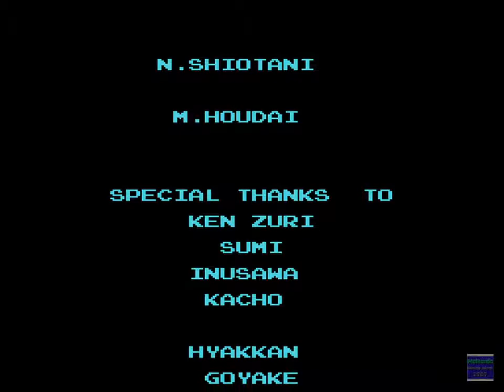Metroid NES Longplay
►►NES Longplay Metroid◄◄

▼Alle Videos▼

▼Folgt uns▼